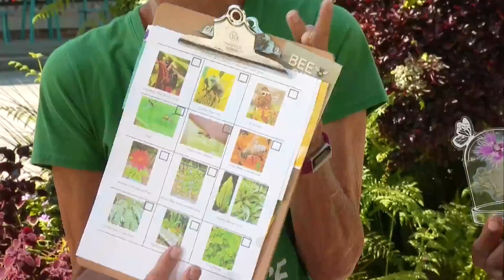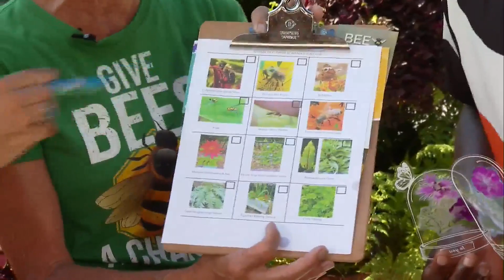ZIP TRIP '24 POLLINATOR WEEK